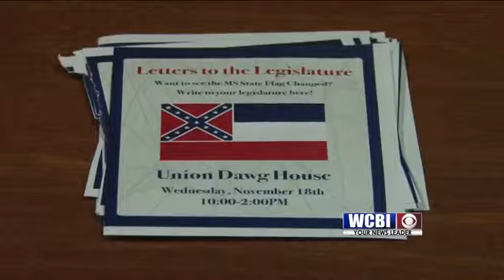Flag Petition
Mississippi State University students are having their voices heard on the state flag debate through Letters to the Legislature.